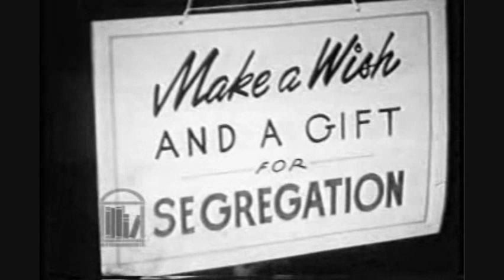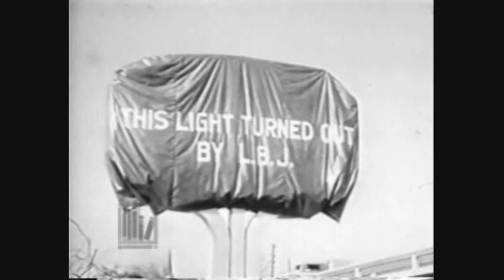Lester Maddox says it's not about race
Gov. Lester Maddox explains that he does not serve those who feel he must serve them, whether white, black, red-headed, or bald.